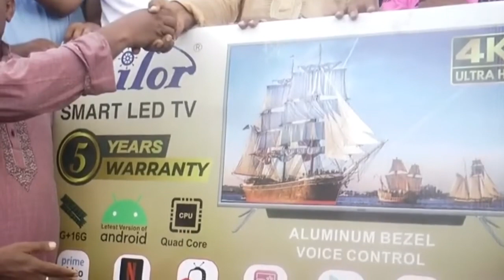মাদারীপুর ধুরাইল ইউনিয়নে গ্রাম বাংলার ঐতিহ্যবাহী হা ডু ডু খেলার আয়োজন